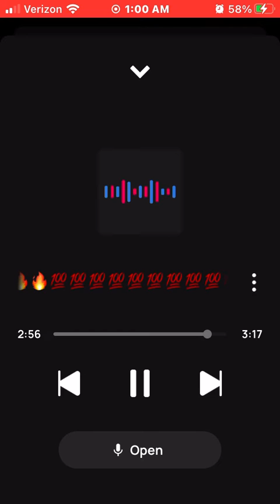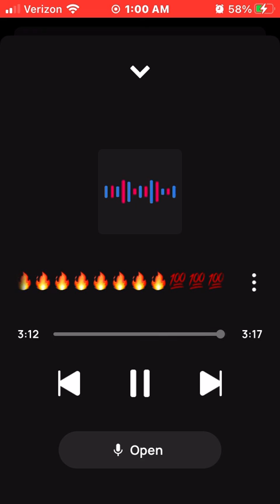King Solo Let it Flow🙏🏾🔥🔥🔥🔥🔥🔥🔥🔥🔥🔥🔥🔥💯💯💯💯💯💯💯💯💯💯